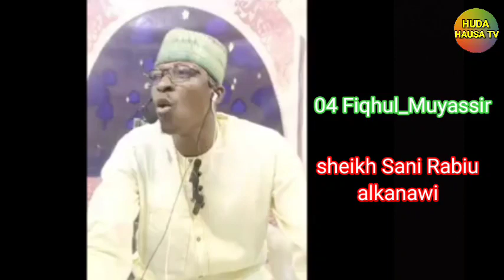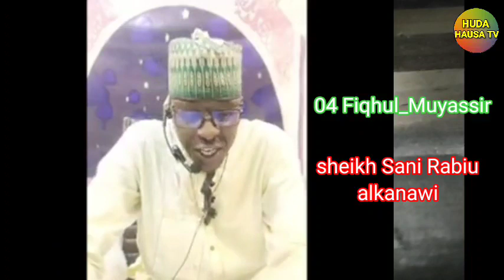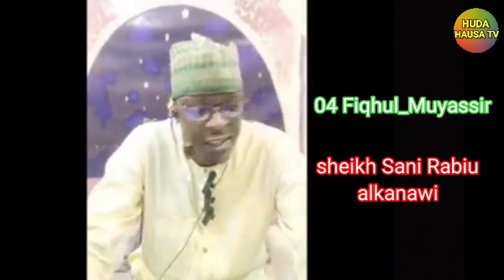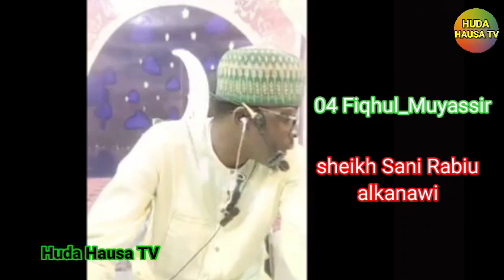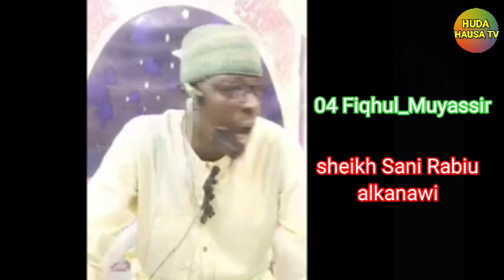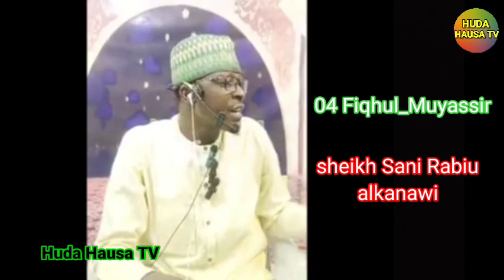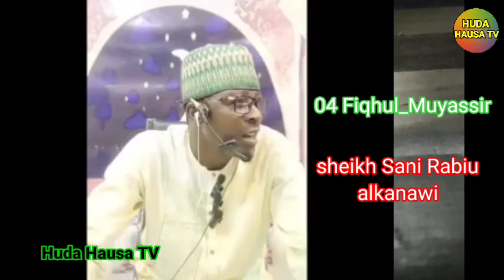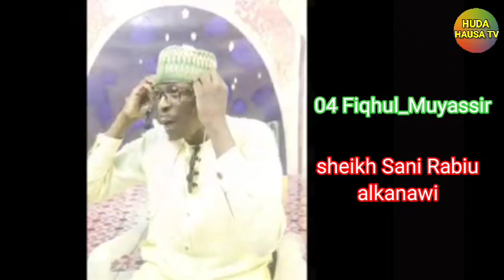04 Fiqhul_Muyassir_Lectures sheikh Sani Rabiu Alkanawi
Fiqhul_Muyassir_Lectures sheikh Sani Rabiu Alkanawi